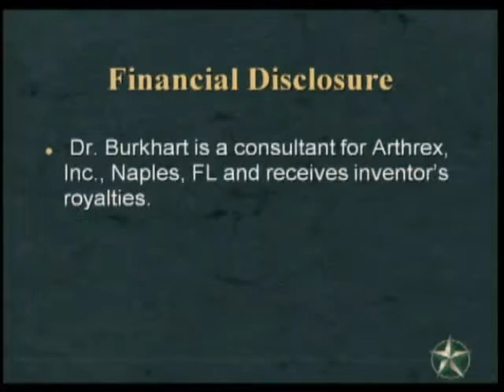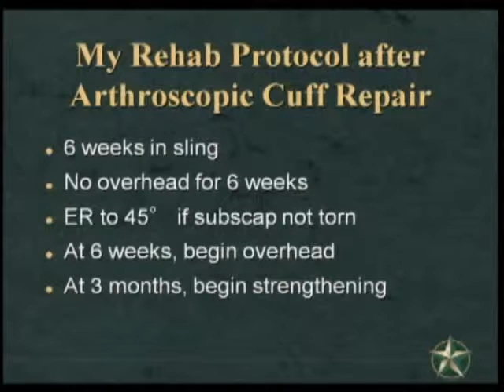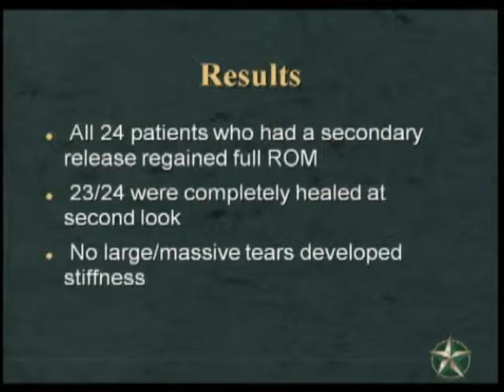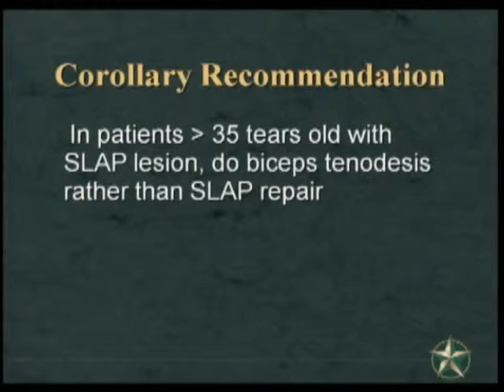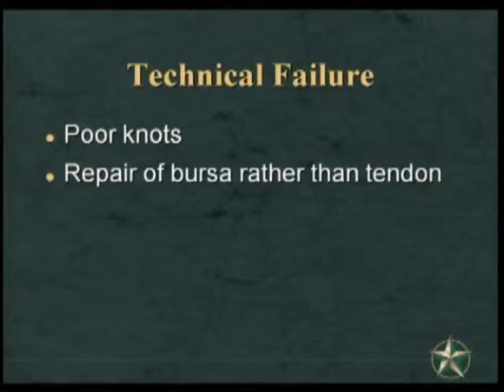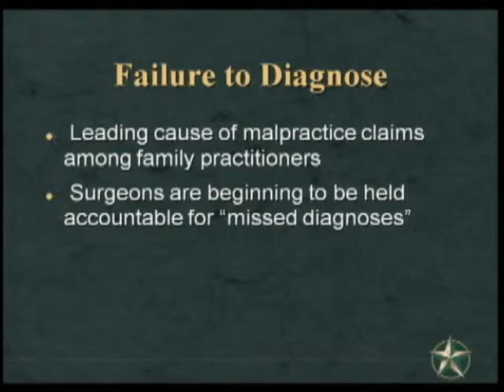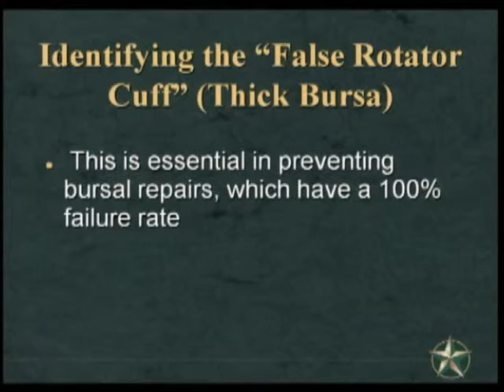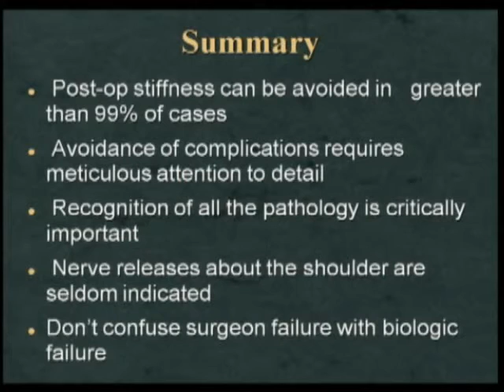Complications and Postop Stiffness after Rotator Cuff Repair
Recorded At Metcalf Memorial Meeting 2009 Featuring Stephen Burkhart, MD.